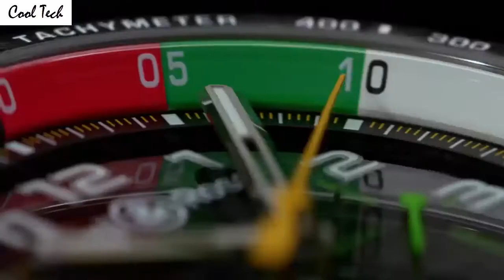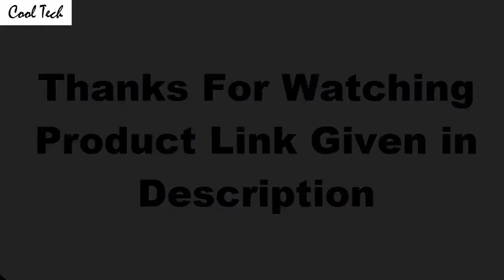Top 5 Best Bell and Rose Watches For Men To Buy 2020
10-Bell & Ross Watch BR03-94-S

09-Bell & Ross

08-Bell & Ross BRV126-ST-HER/SRB

07-Bell & Ross BRS92-BLU-ST/SCR

06-Bell & Ross BR-X1 BRX1-CE-CF-RS16

05-Bell & Ross BRWW2-REG-HER/SCA

04-Bell & Ross BR V2-94 BRV294-BU-G-ST/SCA

03-Bell and Ross Aviation BR01

02-Bell & Ross BR03 Watch BR03-94-RS17

01-Bell & Ross BRX1-RS17